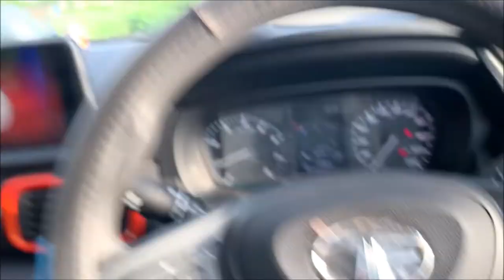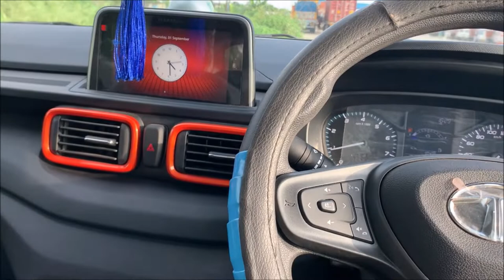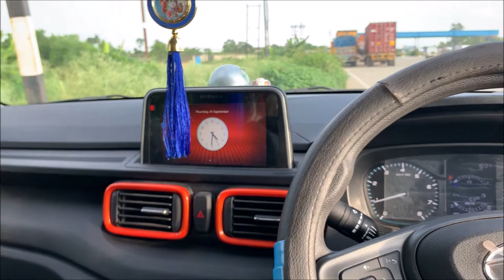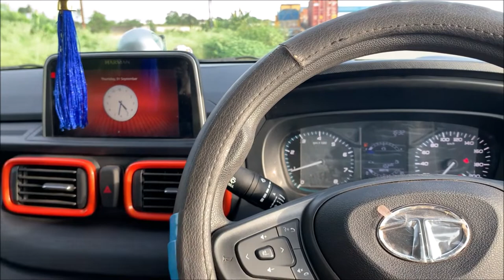Tata Punch Practical Problems!! | ER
Tata Punch Pratical Problems!!